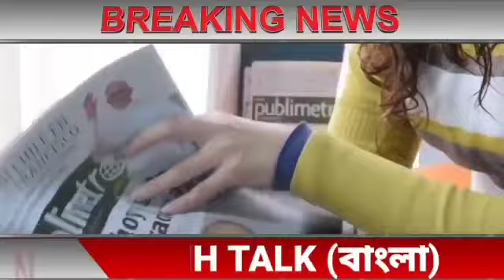আজকের সেরা ১০ টি বাছাই করা বড়ো খবর||তাজা খবর||WB Weather Report Today|| Jio Latest Offers Today